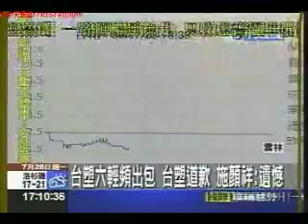100726 中天新聞 六輕半年三度大火 農漁民遭殃(fire outbreak 3 times in half a year)